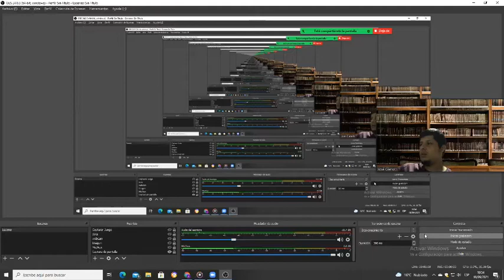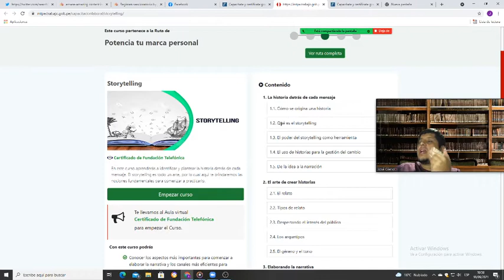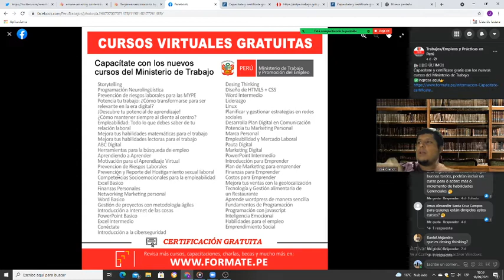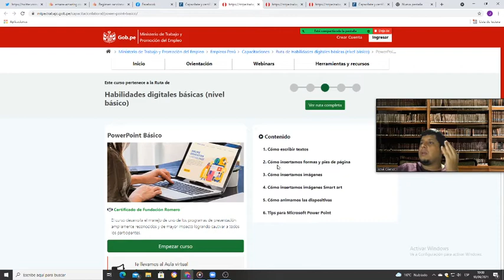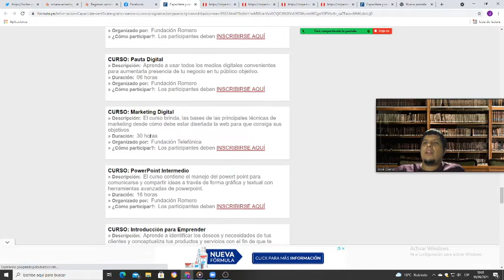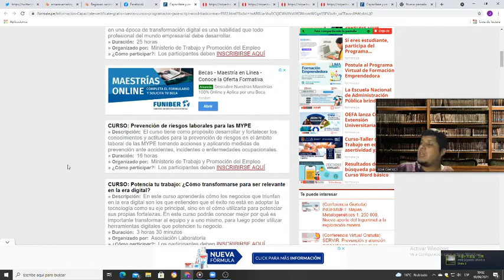Capacítate y certifícate gratis con los nuevos cursos del Ministerio de Trabajo!!! 100% real no fake